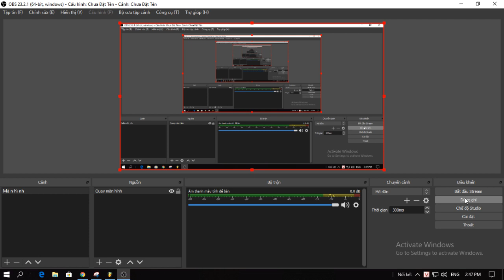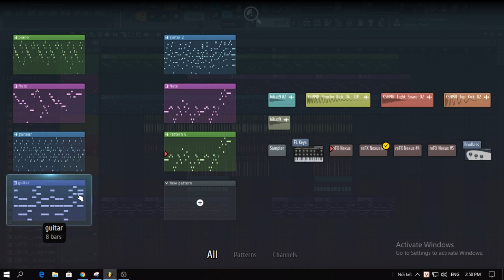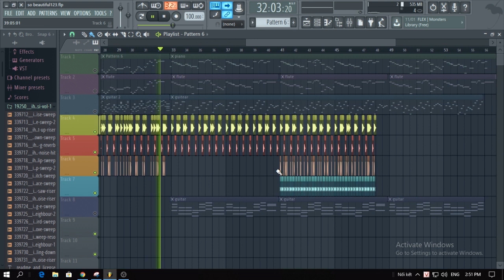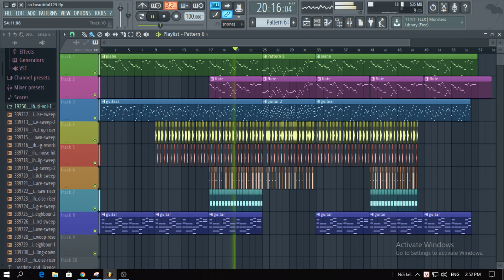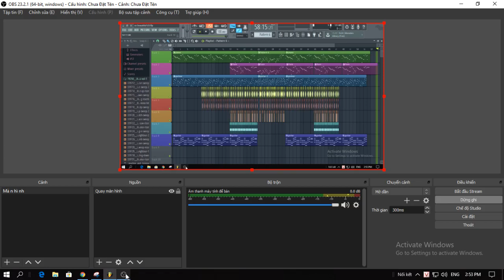So Beautiful - Danbi (Piano) [ Cover | Free FLP ]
* FLP by Neshaki